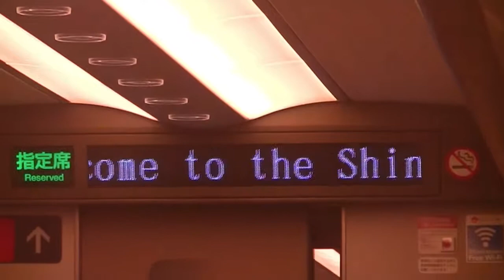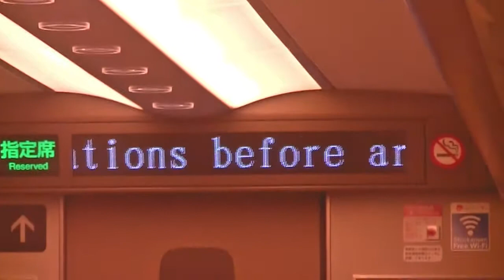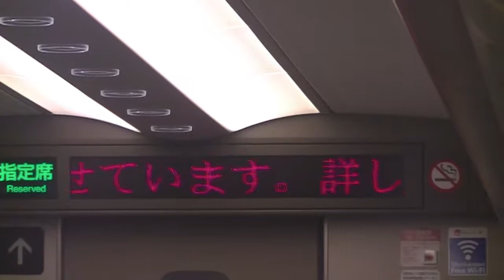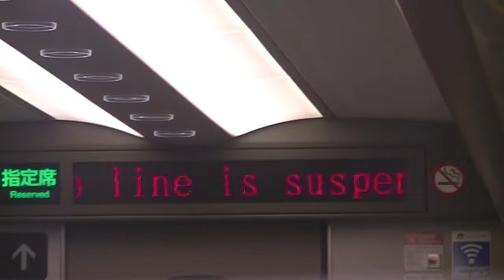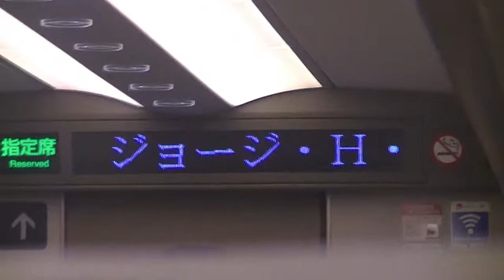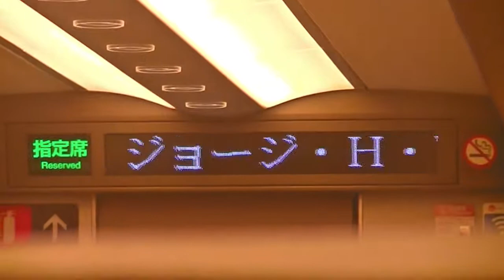東海道新幹線ひかり号岡山行き 名古屋駅発車後車内放送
東海道新幹線ひかり号岡山行きの名古屋駅発車後の車内放送です。